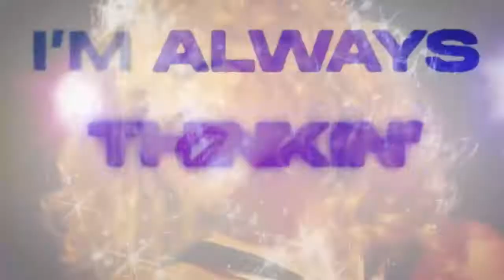Kylie Minogue - Say Something F9 Remix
Kylie Minogue - Say Something F9 Remix (Fanmade)